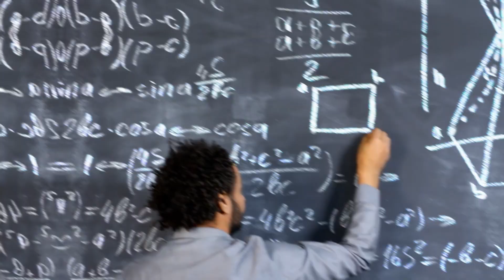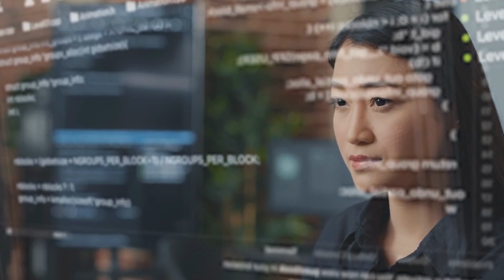Top Reasons Why Self-taught Developers Fail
These are the main reasons why self-taught developers fail in their careers. Learn how to avoid these pitfalls.